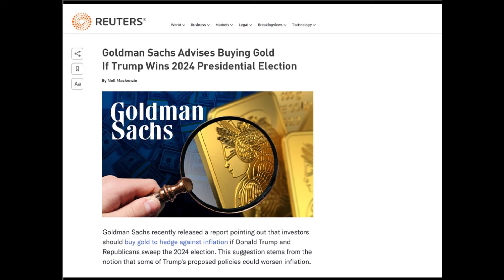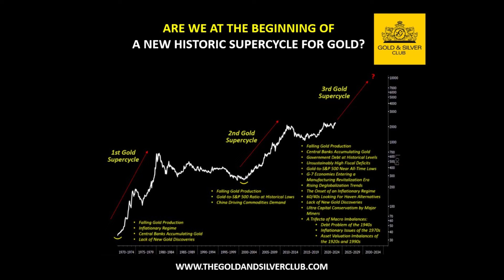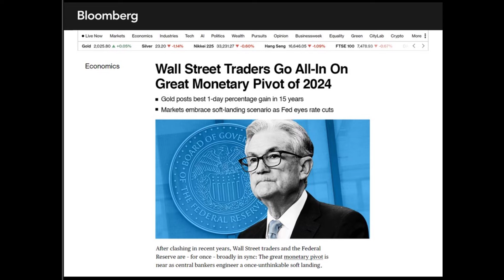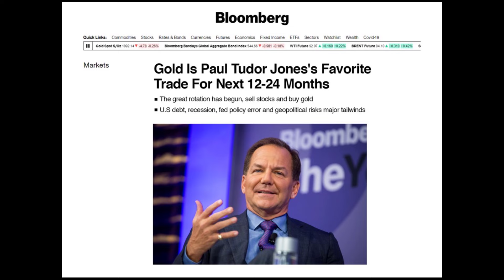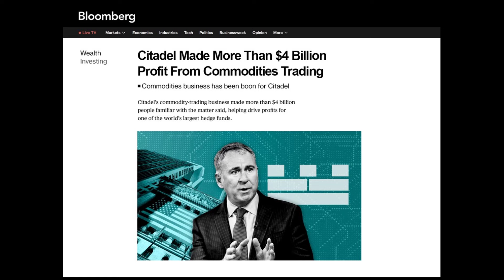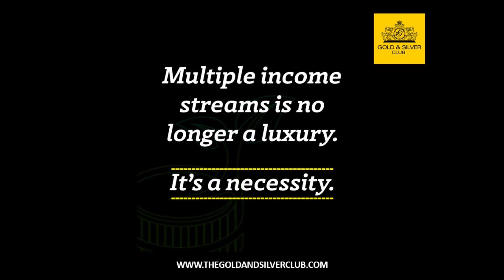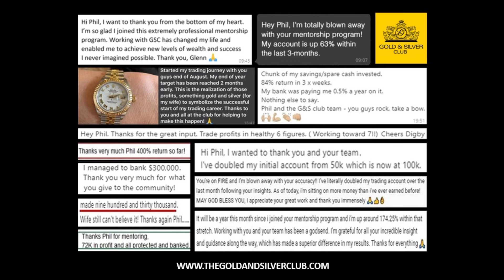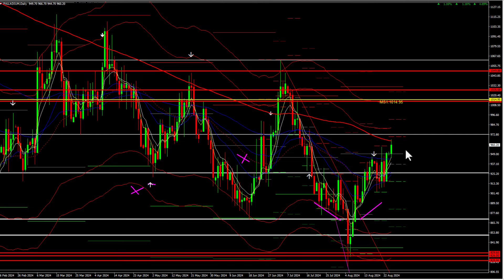WEEK AHEAD COMMODITY REPORT: Gold, Silver & Crude Oil Price Forecast: 26 - 30 August 2024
The Gold & Silver Club is the world's leading authority on Commodities Trading, Research and Data-Intelligence specializing in the Metals, Energy and Agriculture markets.